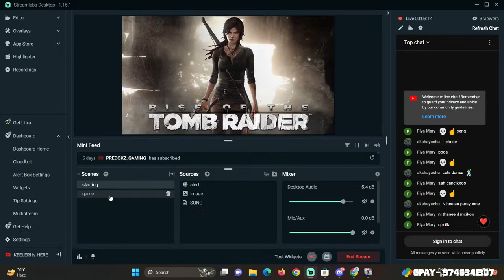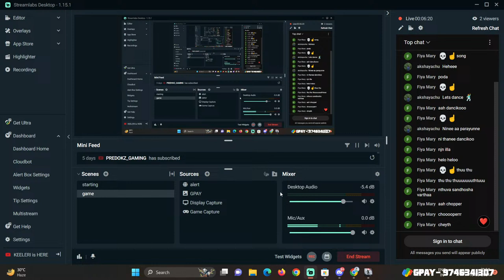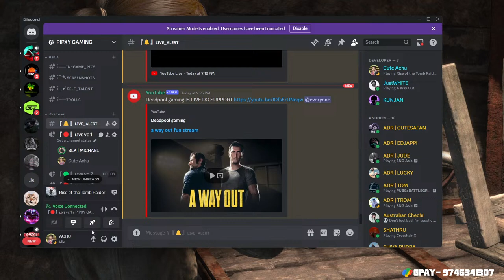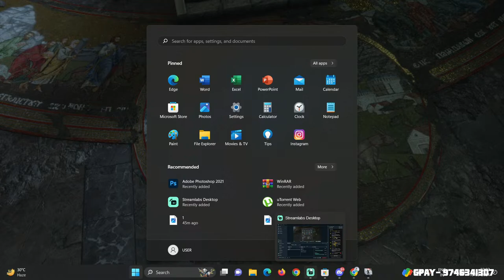KEELERI STREAM | RISE OF TOMB RAIDER| PART - 3 | ROAD TO 40 SUB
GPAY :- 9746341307